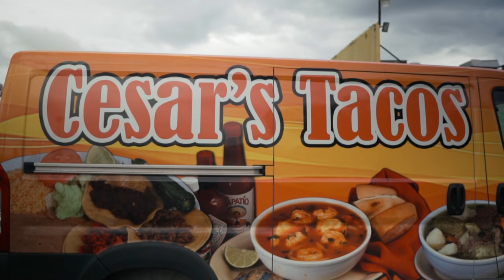Cesar's Tacos | Tacos and Tunes Sponsor